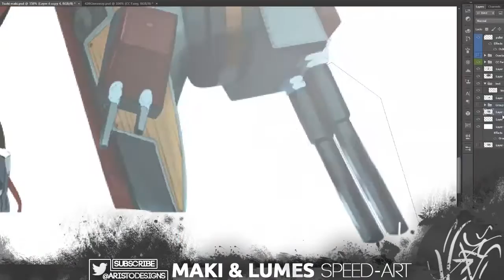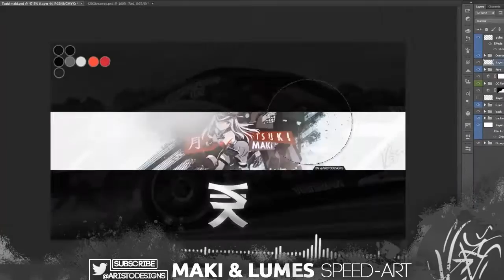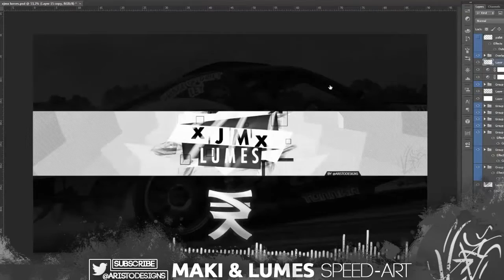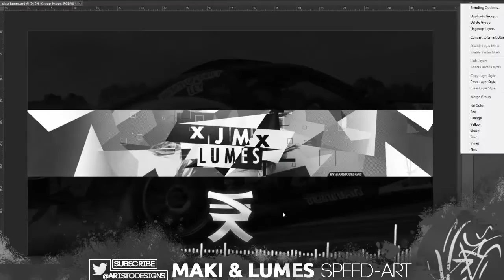[Speed Art] Maki & Lumes by Aristo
We hope you enjoy this work made by Aristo ! :D

Haven't uploaded too much lately, but i'm working in fixing my upload schedule, hope you enjoy the video!

as soon as they're done!

Songs: 1

Enjoy the music:
Our Last Bight - Same Old War

If there are any suggestions or critics about my work, feel
free to comment about them in the commentsection.

A like would be much appreciated.